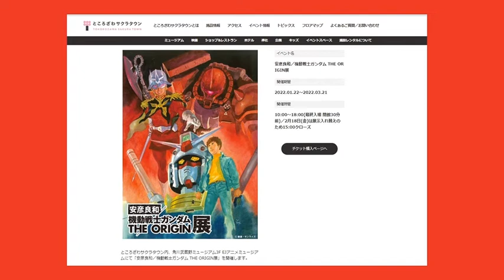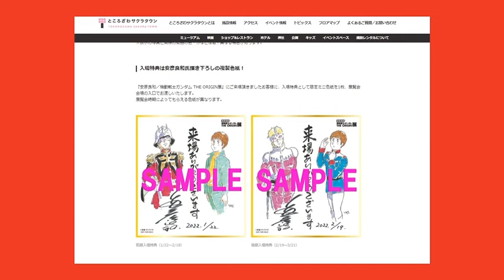【緊急告知】安彦良和 機動戦士ガンダム THE ORIGIN展開催中 2022年1月22日-3月21日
久々に安彦良和先生の原画が見られると貴重な機会。コロナ禍の中で逆にゆっくりじっくりゴッドハンズの絵を堪能できるチャンスともいえます。
なんと書き下ろしもたくさん！
残り、１２日間、みなさんどうぞ足をお運びください。
そして、６月３日にはお待ちかねの「ククルス・ドアンの島」も公開になります！
めちゃ楽しみです。

安彦良和先生のファン　声優　佐々木るん

「安彦良和／機動戦士ガンダム THE ORIGIN展」2022年1月22日よりところざわサクラタウンにて開催決定！